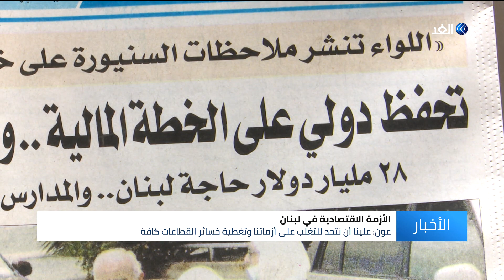لبنان | استمرار الخلافات بشأن خطة الحكومة للإنقاذ المالي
أعادت الحكومة اللبنانية طرح خطتها المالية الاقتصادية في الاجتماع الذي دعا إليه الرئيس اللبناني دون أن تتمكن من تحقيق التفاف وطني حول الخطة. فرئيس حزب القوات اللبنانية سمير جعجع الذي تفرد بين المعارضة بحضور الاجتماع سجل اعتراضه على عدم اشتمال الخطة على العديد من البنود الإصلاحية الضرورية على حد وصفه.. مزيد من التفاصيل في تقرير كلودي أبي حنا مراسلة الغد من بيروت.